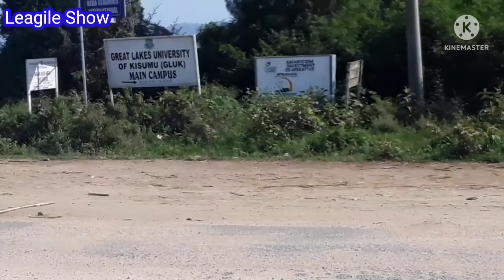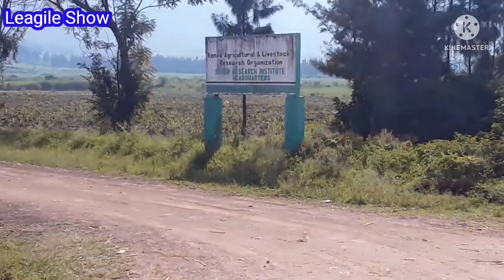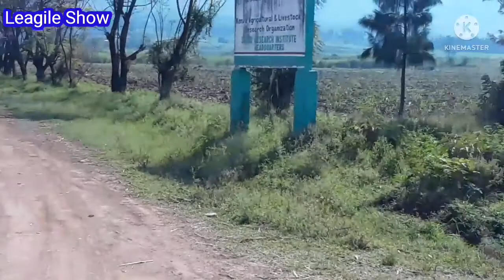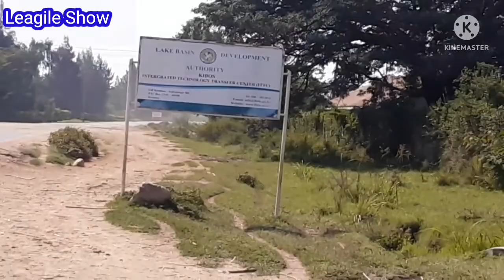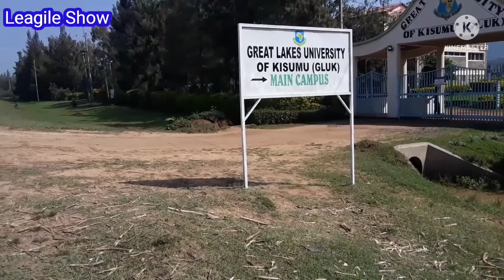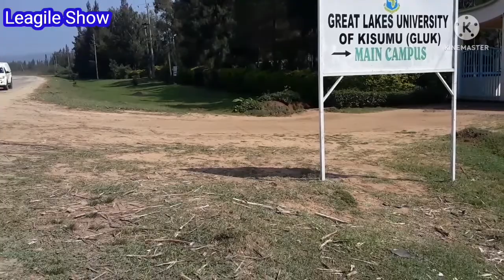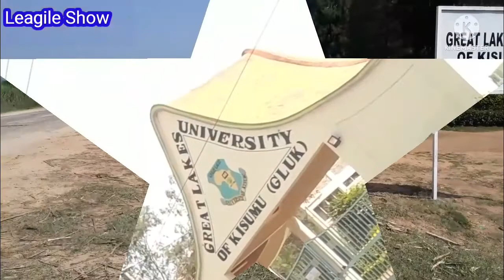GREAT LAKES UNIVERSITY OF KISUMU VIRTUAL TOUR//LEAGILESHOW@2022.//SUBSCRIBE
Great Lake University of Kisumu is loacated along miwani road Kisumu. We offer marketable courses and partner with most reputable bodies and institutions.
We are planning to purchase a Camera for the Show. You can support us in one way or the other. Kindly email for directives.